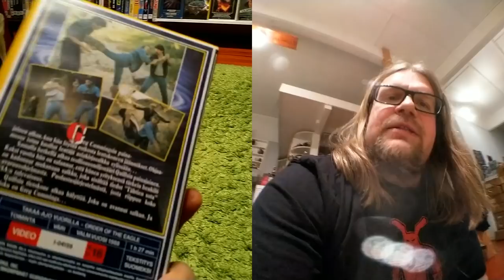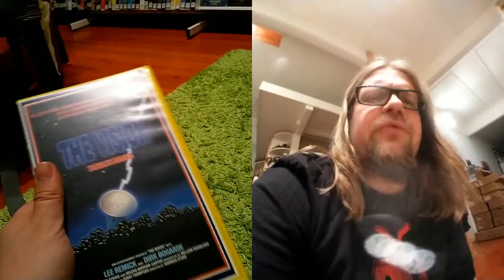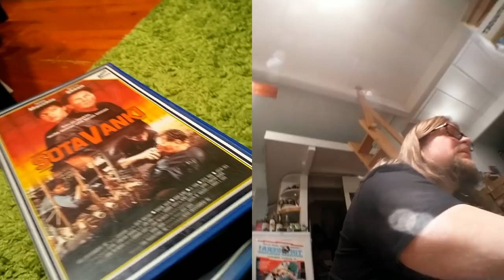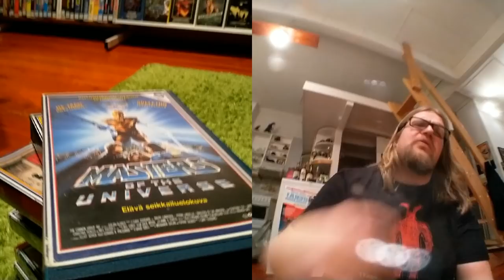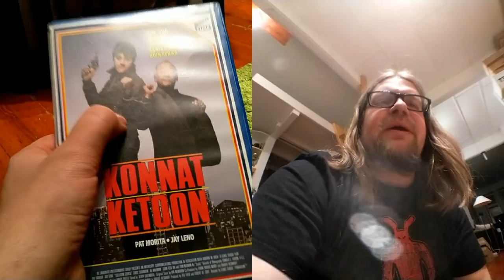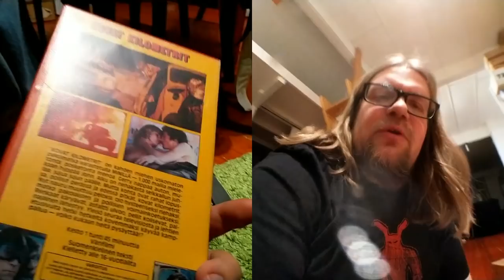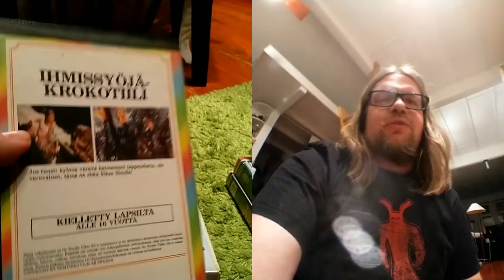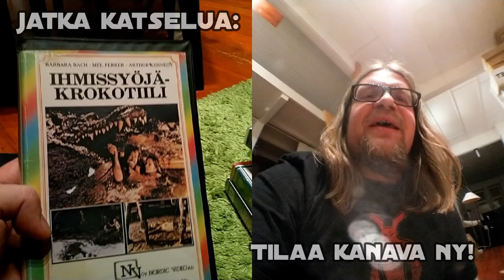Video Unboxer S3 E52: V-Man and the Masters of Video Universe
Boxistahan löytyi mikäpä muukaan kuin Dolph Lundgrenin tähdittämä Cannon Group 1987 tuotanto: Masters of the Universe. I HAAAVVVEE THE POWEEEEEERRR! Myös muuta kivaa käsittelyssä.